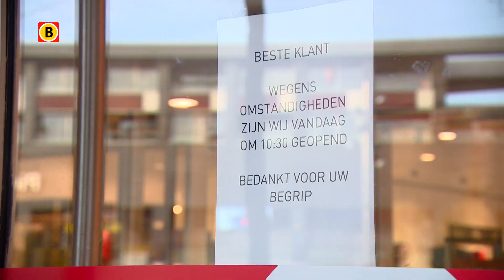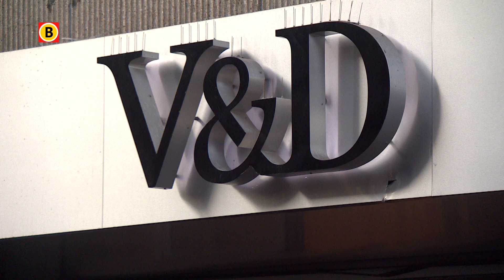Donkere wolken boven V en D. Uitstel van betaling verleend.